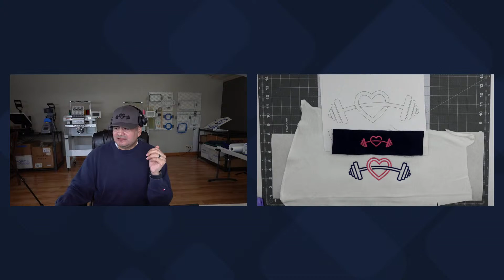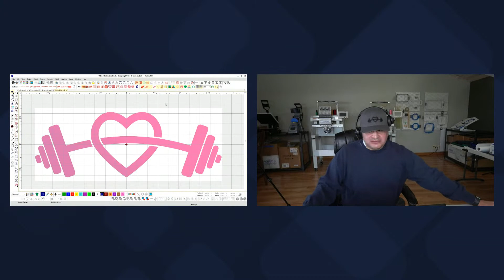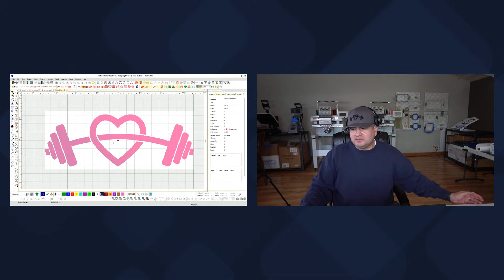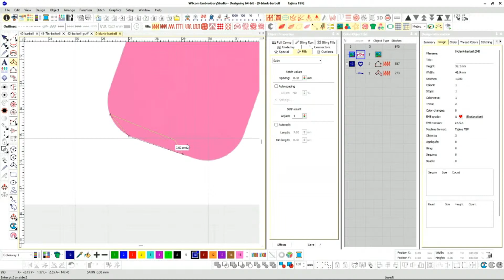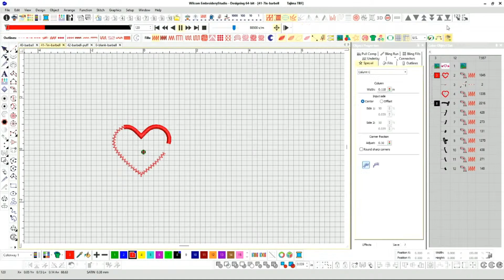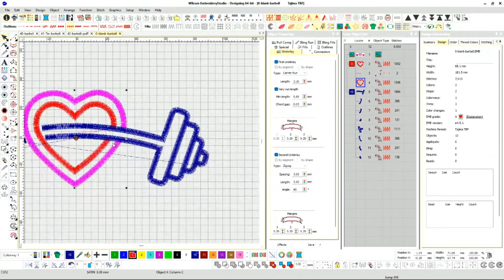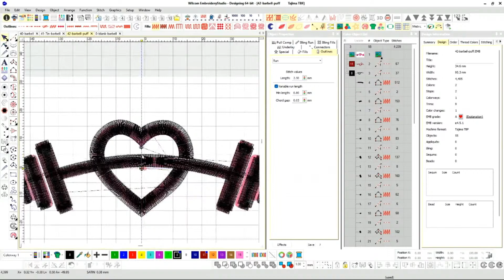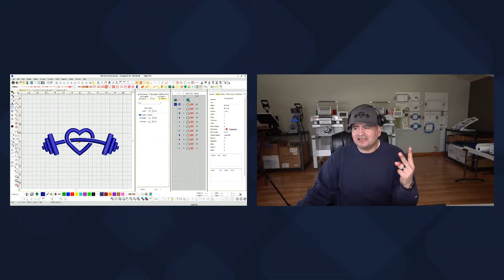Week 52: The Secret to Embroidery - The Final Class of the year!!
Duckbill Scissor

Photography Department:
-Hat Holder: